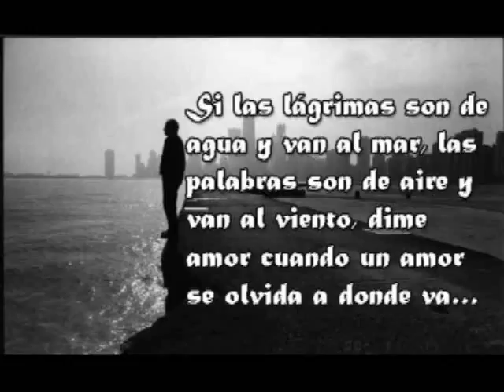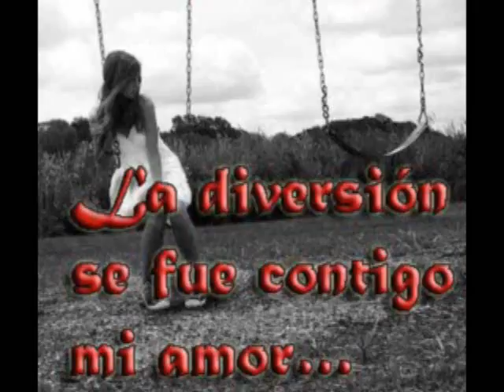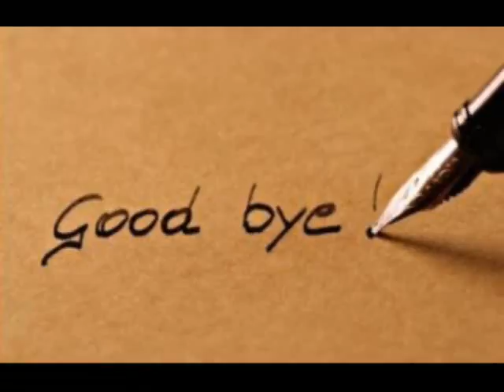CENTRO S. MUSICAL VICTORIA. "Mañana", canta ESTELA CAMPOS.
"Mañana", Vals de Pedro Pasamar, en la interpretación de Estela Campos